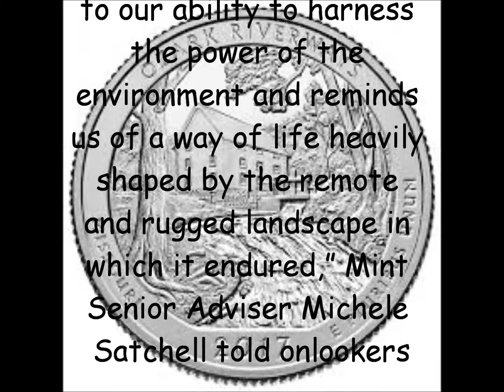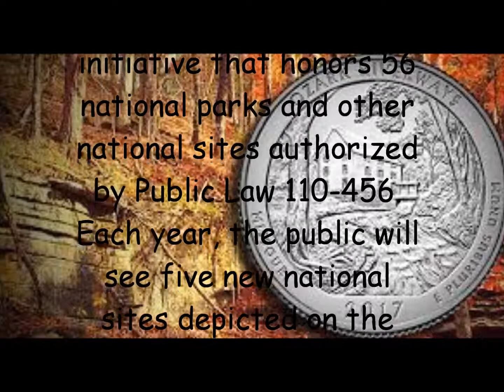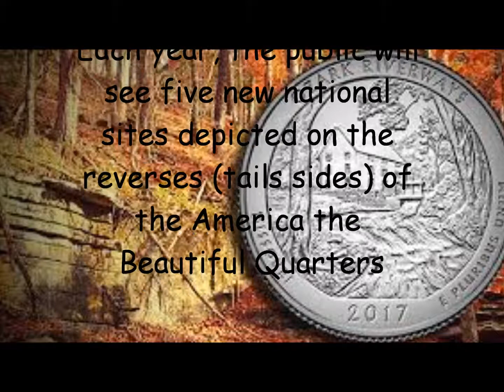"Ozark National Scenic Riverways Quarters"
Ozark National Scenic Riverways was established in 1964 to protect 134 miles of the Current and Jacks Fork Rivers in the Ozark Highlands of southeastern Missouri.

Credits:
Verm – Explode